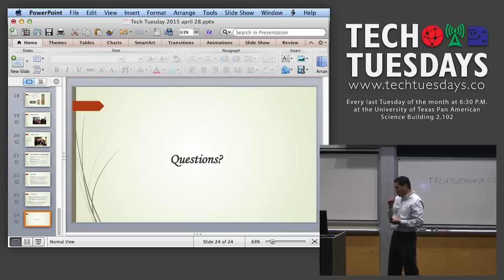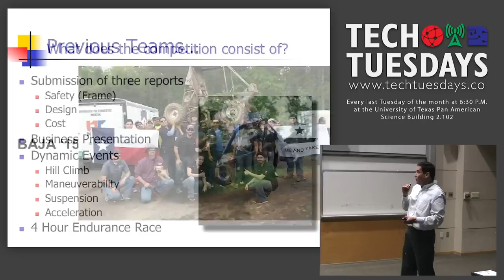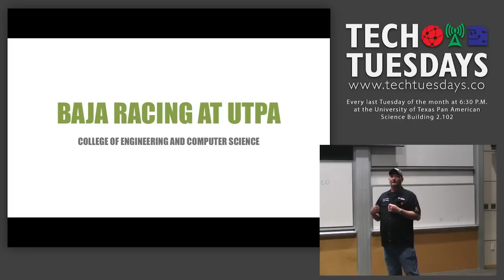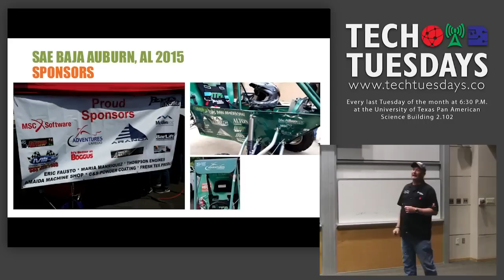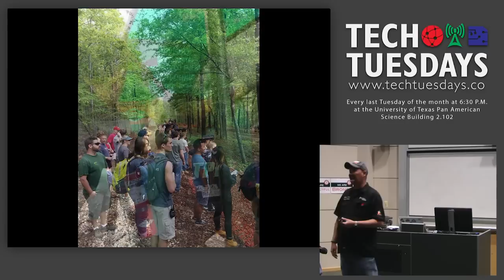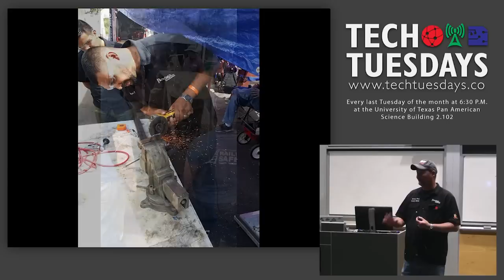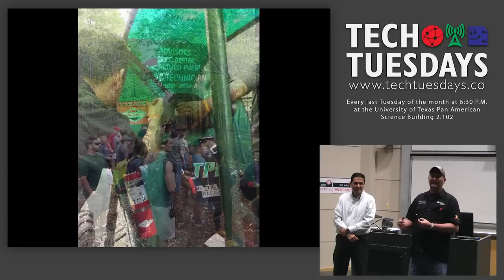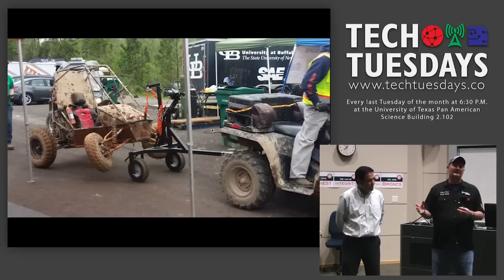Dr Fuentes, Mr. Potter - UTPA Baja Racing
In this video, Dr. Arturo Fuentes and Mr. Gregory Potter from the UTPA Mechanical Engineering Department talks to us about the UTPA Baja Racing which provides students the ultimate learning experience in the manufacturing of a real product.